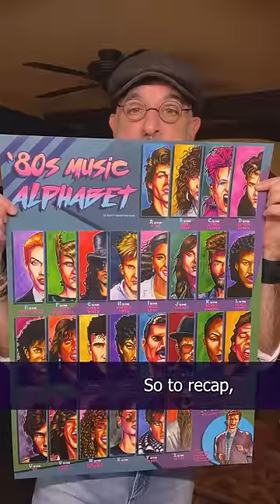We Got Lesbians, Hijabi, and Elf Posters In!